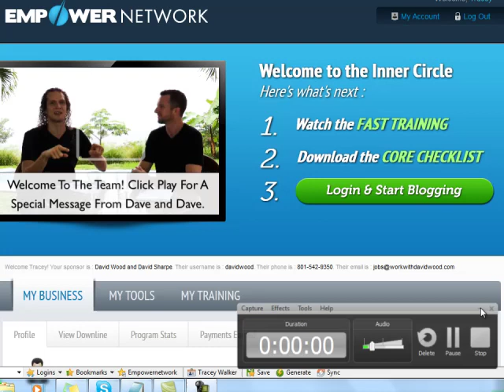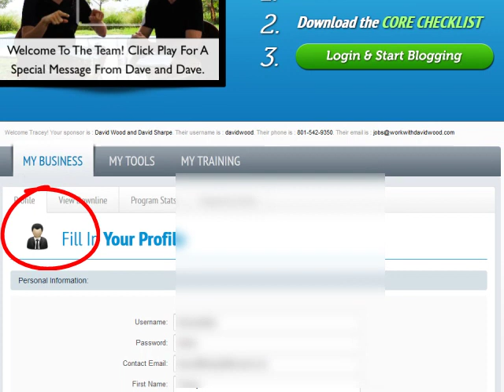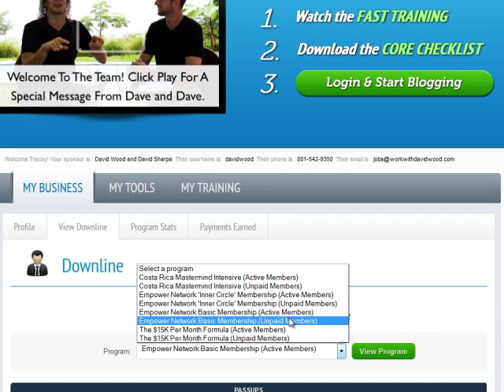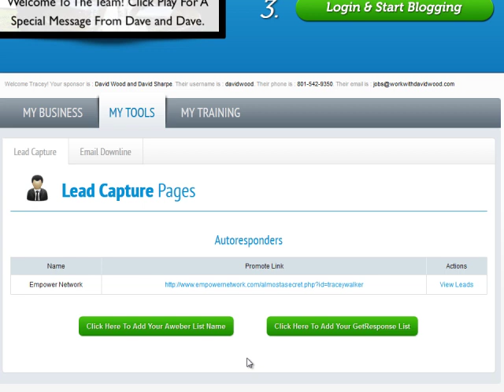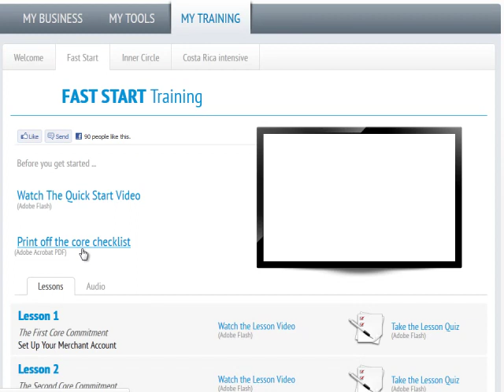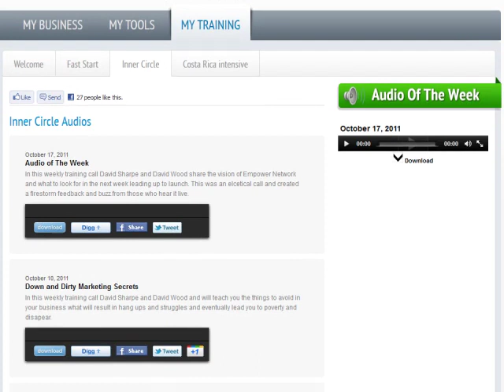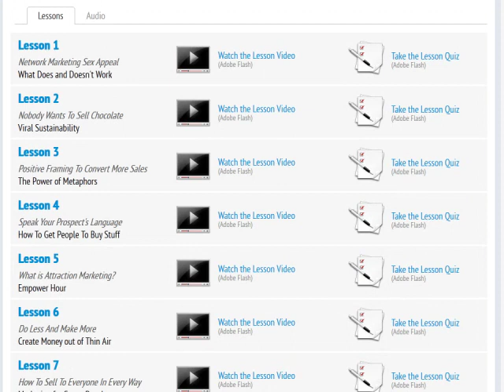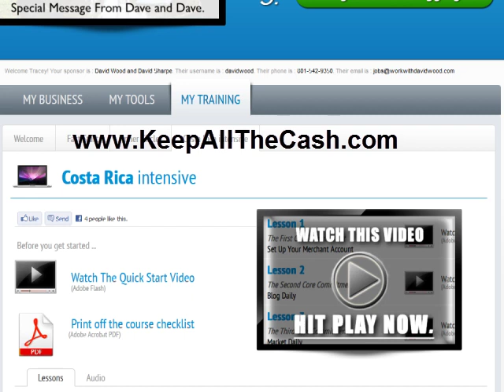Empower Network Back Office Tour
The Empower Network is a phenomenal tool to help get more cash in your pockets today!  And the secret behind it is the 100% commission structure that you won't find in any other internet program on the planet.

In this video, I go behind the scenes of the empower network and share with you the back office.

With a clear understanding of what it all looks like after you get started, before you even sign up, you will be able to see the value and benefits our our platform!

Tracey